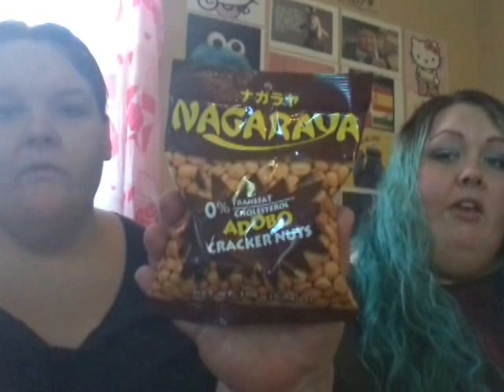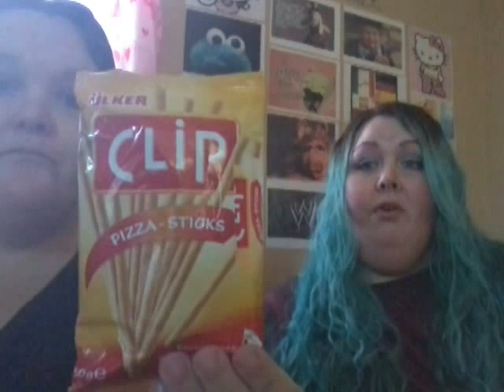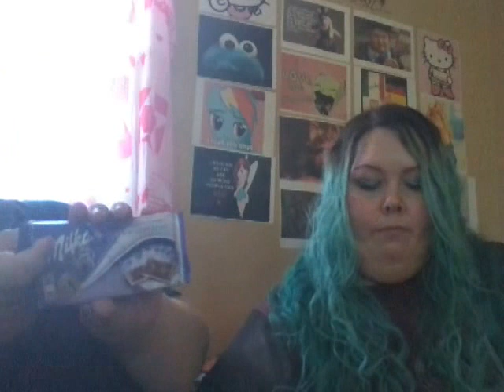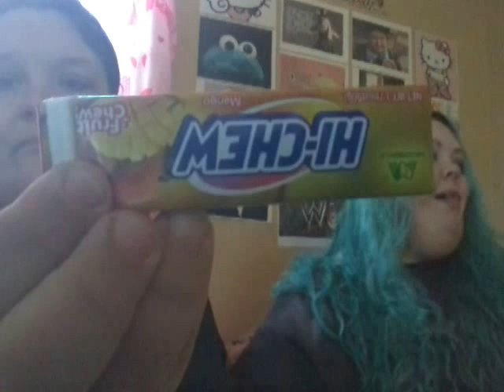World of snacks collab w/ Eileen Tirado!!!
This video we decided to do a collab with our good friend Eileen Tirado, some of you may know her on YouTube. We met through here and started a friendship. She's such a nice, kind and loving woman we're so happy that we are friends with her.. Love you mama!!!

Thank you all so much for watching our videos!

PLEASE keep the comments positive, if we see any negativity it will be deleted!

ALL THE RULES ARE IN THAT VIDEO'S DESCRIPTION!!

real_2fatgirls